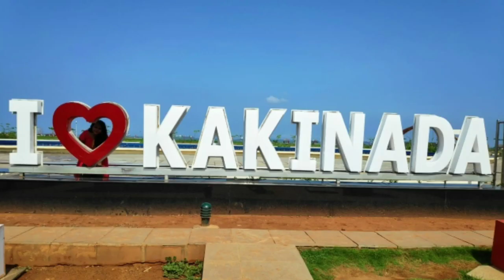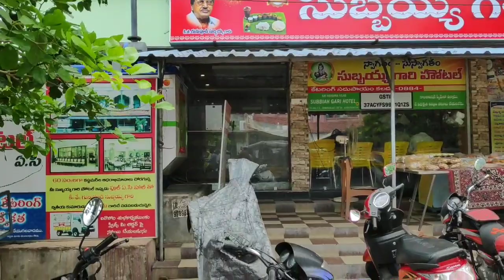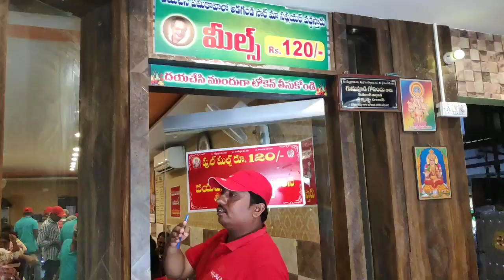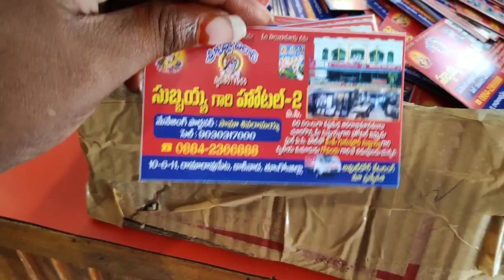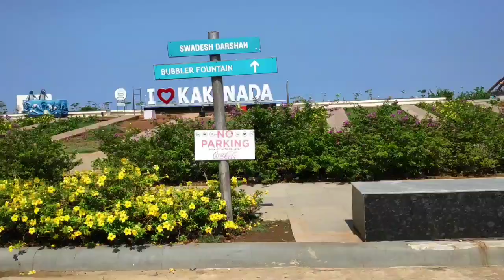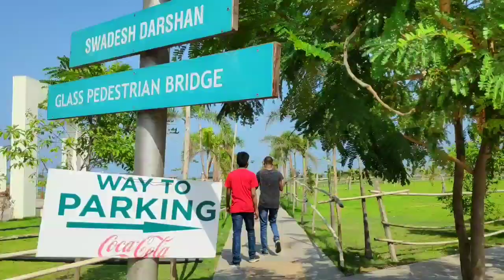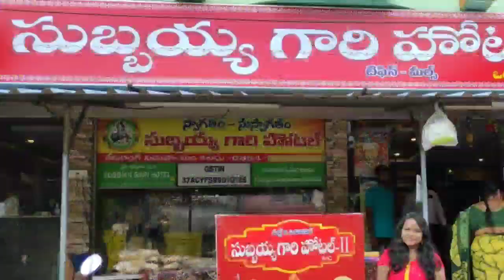Village Vlogs | Kakinada | Day 1| Kakinada Glass Bridge | Subbaiah Gari Hotel | JNTUK వెళ్ళాను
Hi Guys,

✓ Do mention in the comments section your valuable comments and also the video you would like to watch on our channel,

Janu